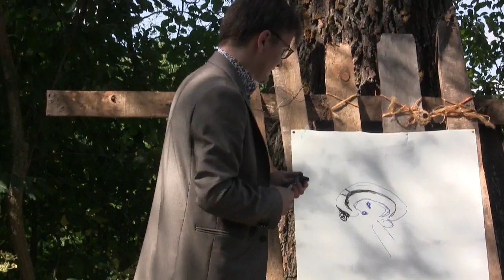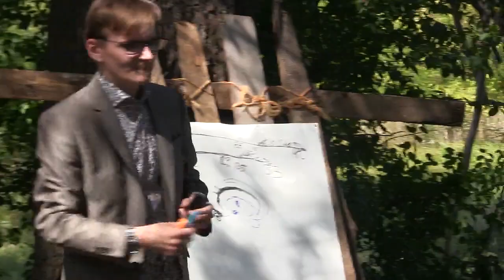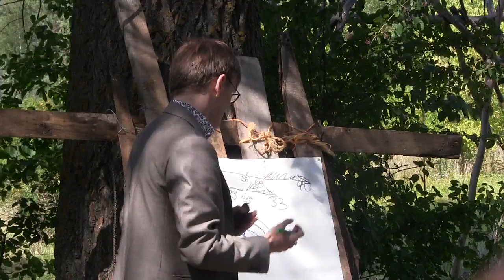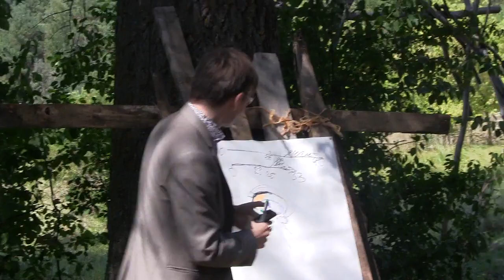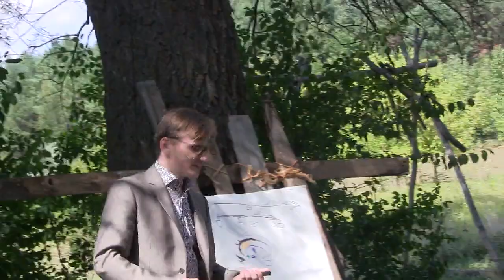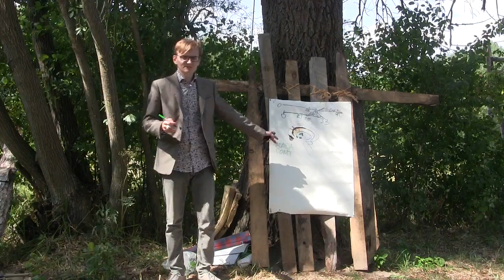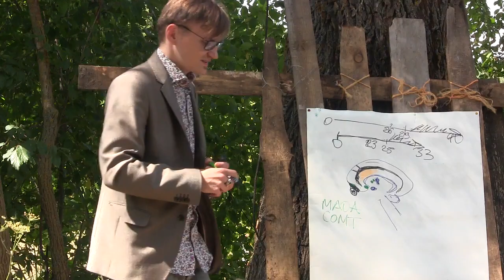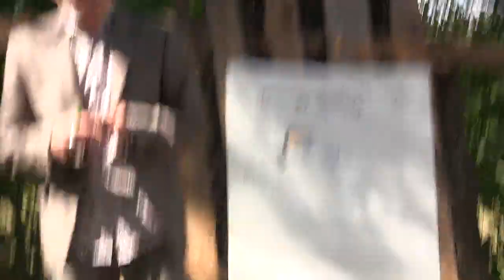Роман Крижановский - эмпатия что это? Ч.2 Лагерь защитников Прав Животных 2015